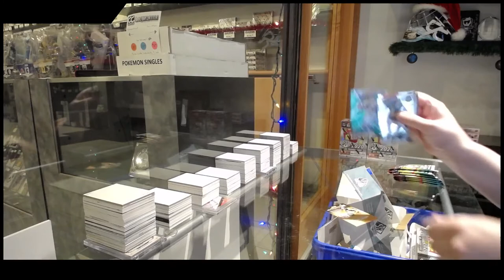2020 Panini Mosaic Blaster Football 3 Box Break - C&C GB #13,073